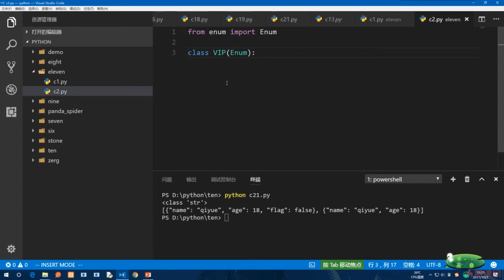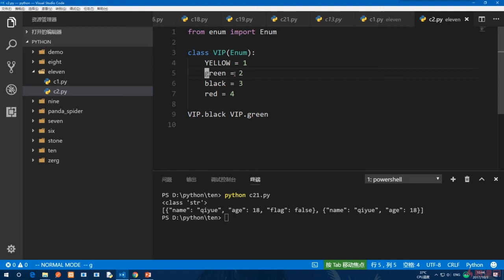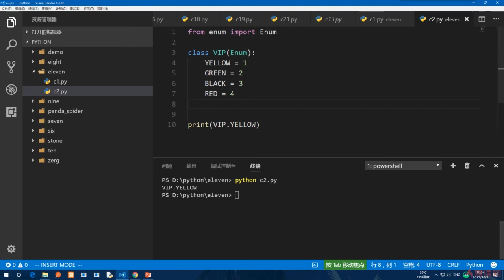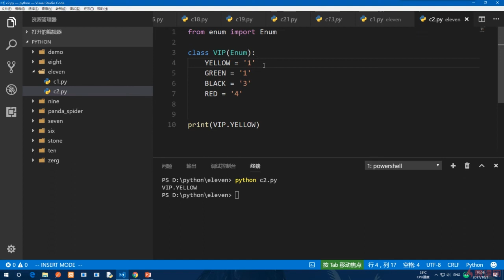11.1 枚举其实是一个类｜Python的高级语法与用法｜Python3.8入门 & 进阶 & 原生爬虫实战完全解读